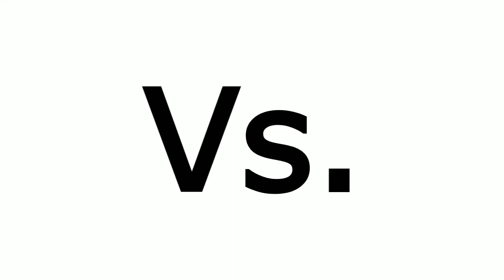Hot Wheels Versus (2-In-1): Mr. Freeze vs Riddler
It's time for another Charecter Car Race as we see a Car Capable of Freezing things try to navigate and riddles posed by the Riddler...